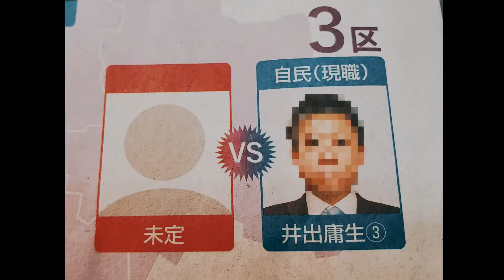衆議院議員 井出ようせいを菅平で鍛える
専務の親友であり戦友の衆議院議員 井出庸生とスキー場のリアルについて菅平から発信いたします✨
全国のスキー場関係の皆さん、なんとか乗り切って未来へ向かおう！！

目標達成！ありがとうございましたm(_ _)m
【ラグビー夏合宿の聖地・菅平支援】
■WE ARE スガダイラーズ PROJECT